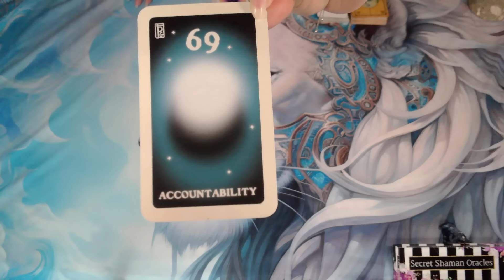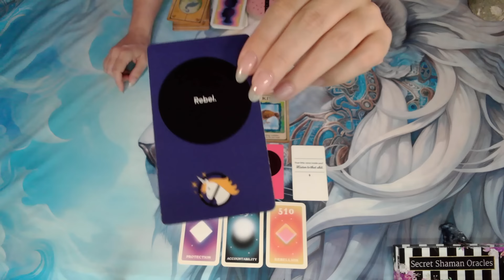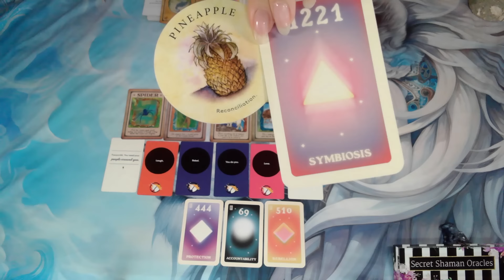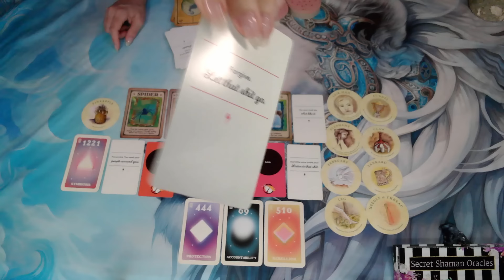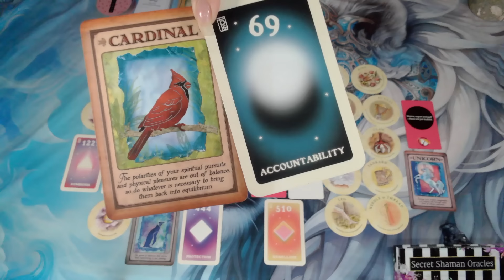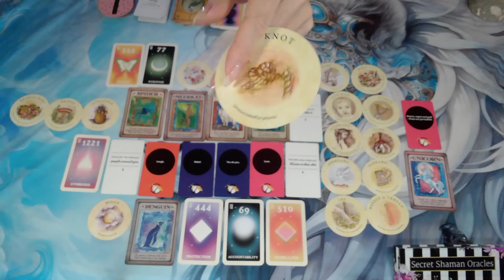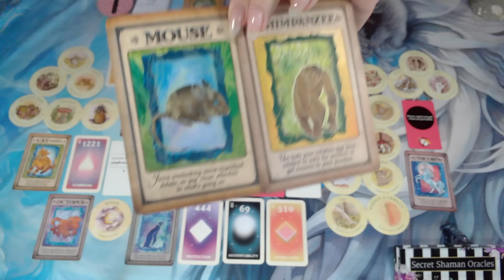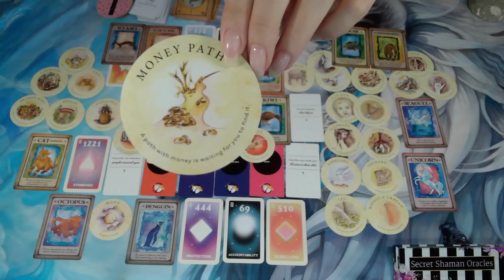CAPRICORN- FINDING OUT WHY YOU'RE A SACRED REBEL When AWESOMENESS MIRRORS YOU LIKE THIS⏳(9/6 - 9/19)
Capricorn 𝕿𝖎𝖒𝖊 𝕾𝖊𝖓𝖘𝖎𝖙𝖎𝖛𝖊 Reading for 9/6 - 9/19

Welcome! I hope you find this channel inspiring, healing, and uplifting.

♦️ Check (PLAYLISTS) for Timeless Oracle Message
🎬Check out shorts

📢SECRET SHAMAN ORACLES DOES NOT PROVIDE PERSONAL READINGS OR LINKS TO SHARE ANYTHING ON A PERSONAL LEVEL.

For legal purposes, all videos are general readings. Viewers are solely responsible for how they interpret the readings. Secret Shaman Oracles takes NO RESPONSIBILITY for viewer interpretation or behaviors. The channel is not in place of professional advice whether legal, medical, business or financial.